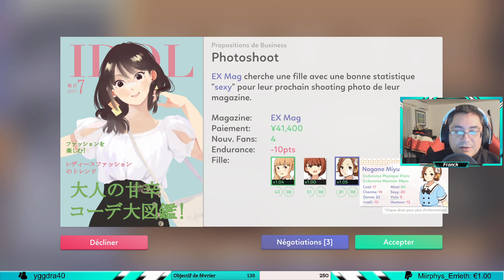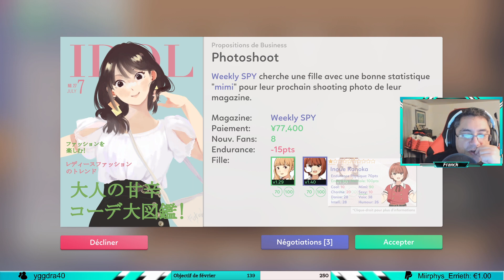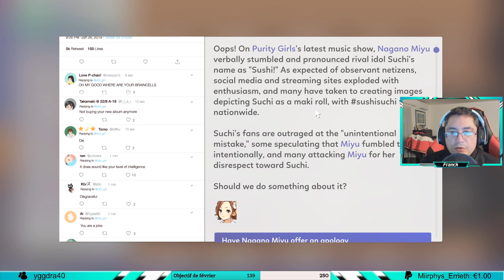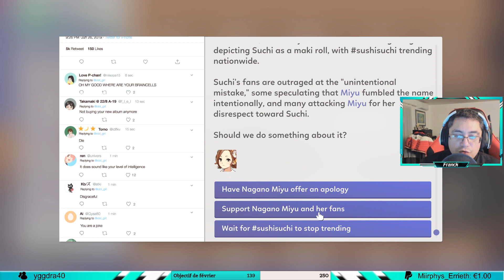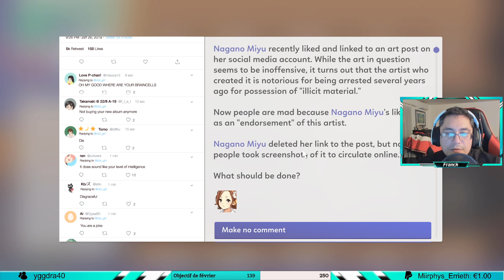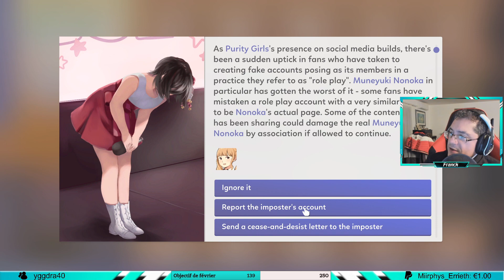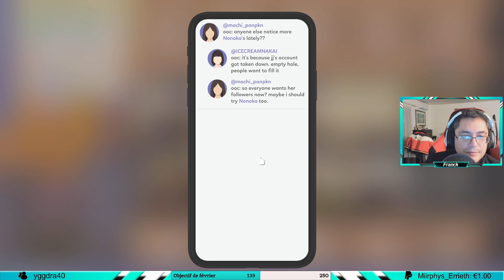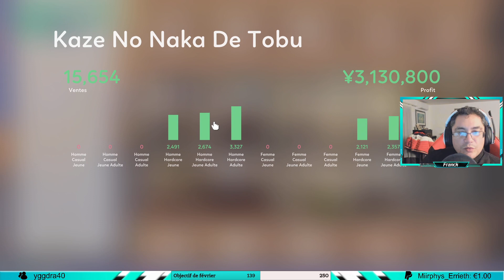IDOL MANAGER | VOD DÉCOUVERTE ⭐SUBGOAL⭐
VOD FR (Français) sur Idol Manager

▶  A propos de Idol Manager ◀
Sorti le 27 juillet 2021, édité par Playism et développé par Glitch Pitch. Idol Manager vous permet d'endosser le rôle de manager. Vous allez gérer votre groupe d'idoles et tenter de conquérir de « l'entertainment ».